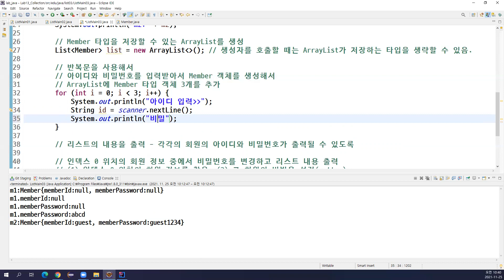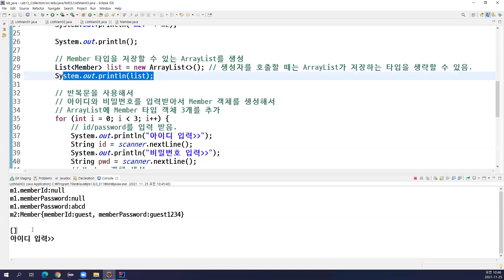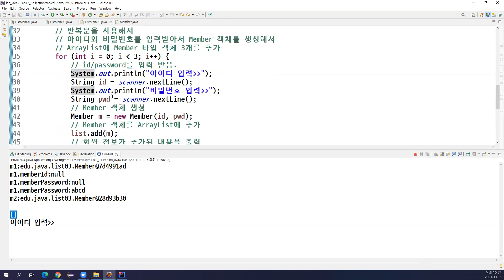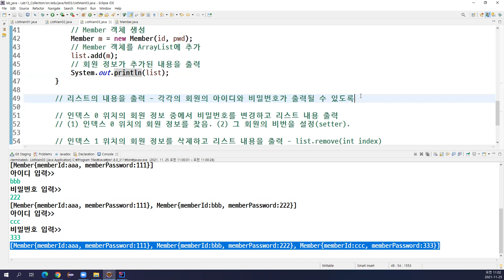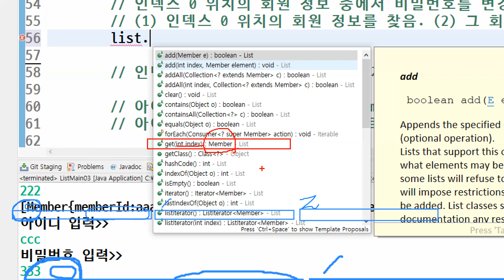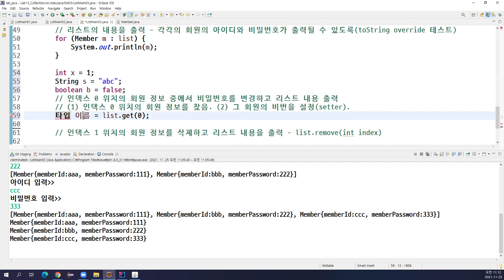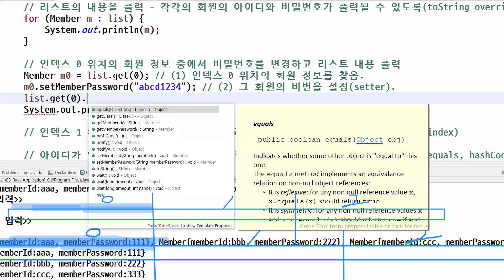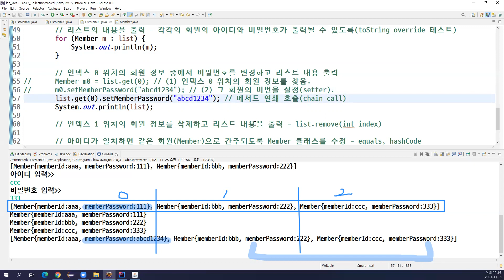2021-11-25 #2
Java, Collection, List, ArrayList, LinkedList, class, constructor, getter & setter, toString, equals, hashCode, override